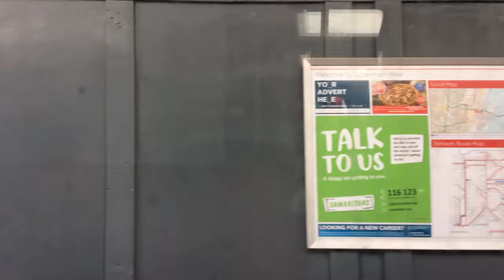Greater Anglia Class 317 Departing Tottenham Hale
Heading Southbound Service to Stratford